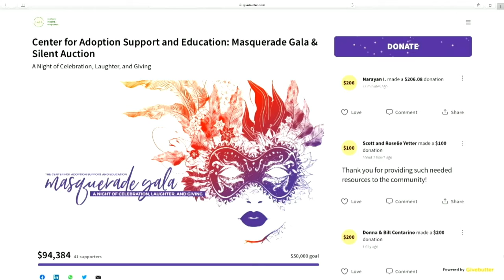C.A.S.E. 2021 Masquerade Gala - Josh Gibbs $10K Matching Challenge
The Center for Adoption Support and Education™ (C.A.S.E.) strengthens the well-being of foster and adoptive families, promotes adoption awareness, enhances adoption sensitivity, and develops the skills for professionals and families to empower children to thrive.

Learn more about our adoption and foster care resources and services